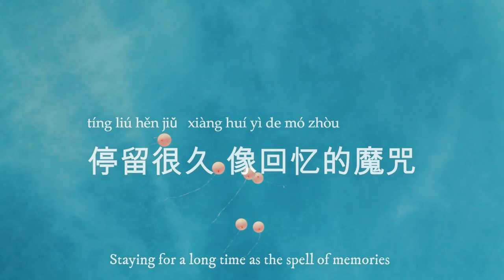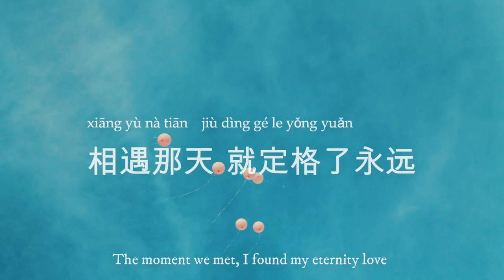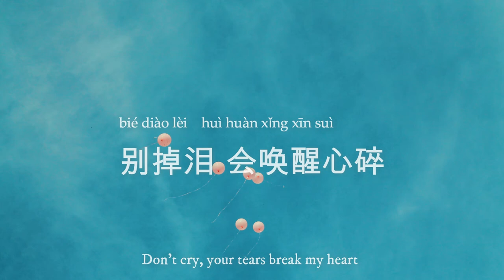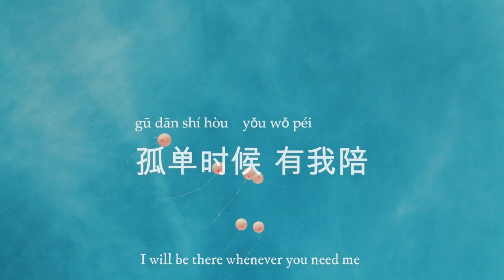Chinese Music 一天 Someday (cover/ pin yin/ lyrics translation)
🍋 歌曲信息 Information
      一天 Someday
      翻唱：谷江山
      原唱：黄宣YELLOW
      作曲：黄宣YELLOW
      作词：占逸君/黄宣YELLOW
      翻译：LemonTea

🍋  字幕已开放编辑权限，欢迎大家提供各语言的歌词翻译。
       编译者请在评论留言，我们将在简介中标注您的贡献。
        The subtitle is open for community edition.
        If you add the translation lyrics of your language, please let us know.
        We appreciate your contribution and will tag your name in the description.

🍋 联系我 Contact
      本频道意为中国音乐爱好者和中文学习者提供学习材料。
      如果您喜欢本视频中的音乐，请支持购买正版。
      如果您认为本视频有侵权，请先不要举报，您可以联系我们，我们会及时予以删除。
      如果您有合作推广音乐作品的意向，欢迎随时通过邮箱联系我们，谢谢。

🍋 Pinyin Lyrics
Mèng zài níngjié hòu chéng fēng
梦 在凝结后成风
chuī fú nǐ de xiào róng
吹拂你的笑容
tíng liú hěn jiǔ   xiàng huí yì de mó zhòu
停留很久 像回忆的魔咒
dāng qíng xù zài jiàng luò   chū xiàn màn tiān xīng kōng
当情绪在降落 出现漫天星空
nà yán sè tài bān bó     xiàng xuán wō
那颜色太斑驳 像漩涡
xiāng yù nà tiān    jiù dìng gé le yǒng yuǎn
相遇那天 就定格了永远
yí jù zài jiàn    pū diàn shí jiān
一句再见 铺垫时间
zài mǒu yì tiān   nǐ zǒu chū wǒ mèng lǐ miàn
在某一天 你走出我梦里面
suǒ yǒu xiǎng niàn bèi chéng quán
所有想念被成全
gū dān shí hòu    yǒu wǒ péi
孤单时候 有我陪
bié diào lèi    huì huàn xǐng xīn suì
别掉泪 会唤醒心碎
nǐ ràng wǒ xīn dòng gǎn jué    cóng bù céng zǒu yuǎn
你让我心动感觉 从不曾走远
huì yǒu yì tiān   tóng piàn xīng kōng xià yī wēi
会有一天 同片星空下 依偎
shuō zhe wǎn’ān hōng nǐ rù shuì
说着晚安 哄你入睡
ràng sī niàn wù guī yuán wèi
让思念物归原位
fēn fēn hé hé hòu yě huì    duì xiàn le xīn yuàn
分分合合后也会 兑现了心愿
xiǎng jiàn nǐ měi yì tiān
想见你每一天

🍋 Lyrics Translation
Dreams disperse like lifted fog
The wind blurs your smile
Staying for a long time as the spell of memories
When the mood is falling down, look up at the starry night
The sky is mottled like a spiral
The moment we met, I found my eternity love
Goodbye, until next time
Someday, dreams about you will come true
Enjoying every moment with you
I will be there whenever you need me
Don't cry, your tears break my heart
My feelings for you have never changed
Someday, we will snuggle together under the same starry sky
Singing a good night song for you
I can finally stop missing you
After all parting period, my wish is fulfilled
"I could see you every day"